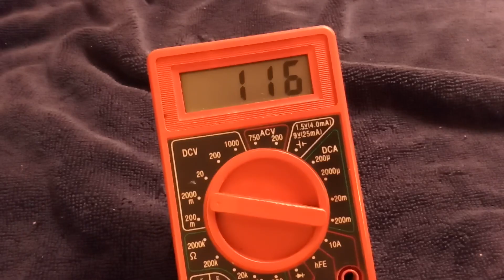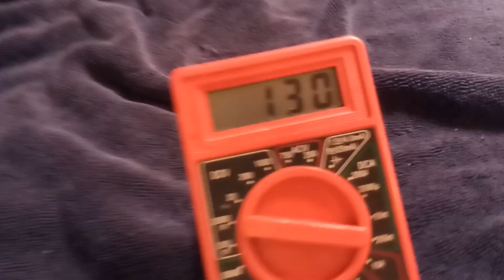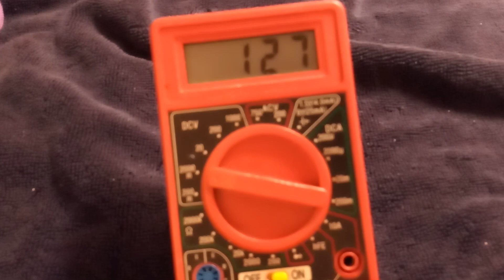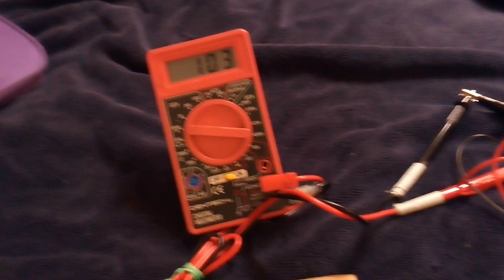Very low voltage LED driver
This experiment shows a low voltage .9V to 5V DC/DC voltage booster that is lighting an led at very very low input voltage.  The inexpensive booster can be found on EBay or Amazon.  Once started the chip will keep running way below .9V.
   The Thermo Electric Generator (TEG) that I am using here is a common SP1848 also found on EBay or Amazon.
This experiment was inspired by Lasersaber's last video about energy harvesting using daily temperature shifts. This is the video